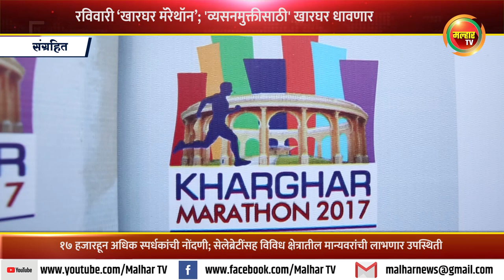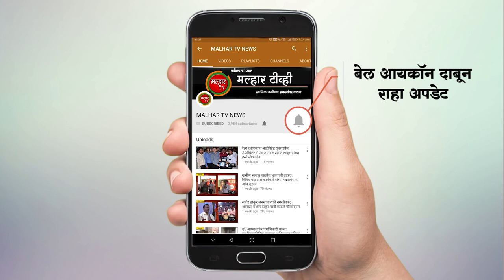रविवारी ‘खारघर मॅरेथॉन’; 'व्यसनमुक्तीसाठी' खारघर धावणार | १७ हजारहून अधिक स्पर्धकांची नोंदणी